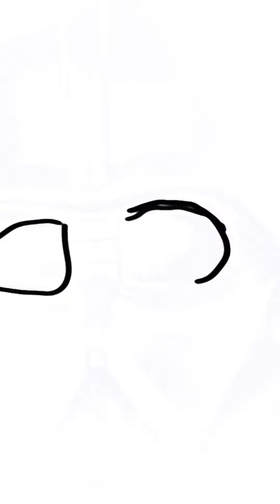Drawing Lego Star Wars Cover Timelapse